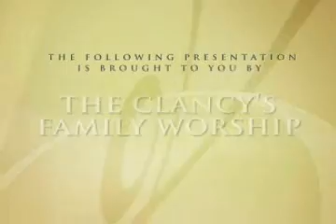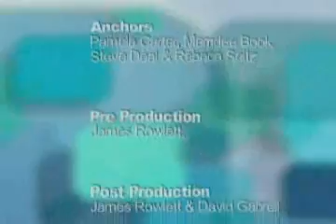DeeperLiving: Christina Paul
Indian Singer and Songwriter Christina Paul stops by to talk about her first English release.